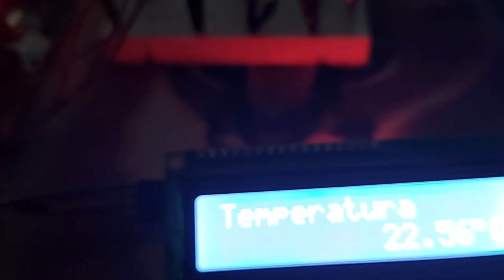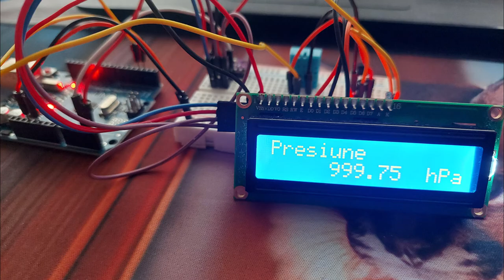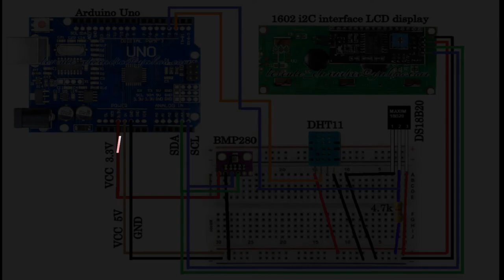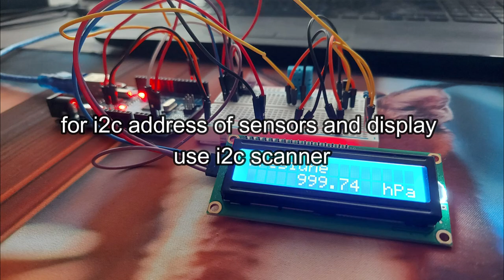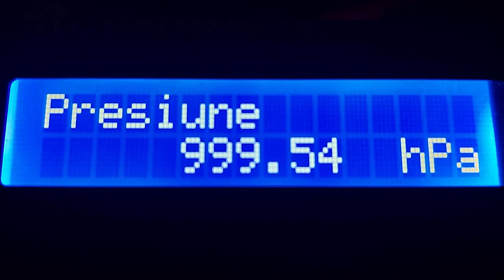Weather station with Dallas DS18B20, DHT11, BMP280 - Arduino for beginners - with code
Music used in video:
Dan Henig Empire Seasons
Cinematic Music

Title: Empire Seasons